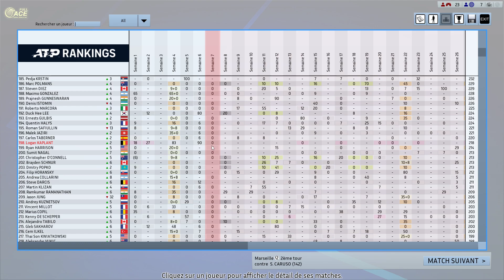Full Ace Tennis Simulator LET'S PLAY [FR] #30 ATP250 de Marseille : 1er Round Qualif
1er tournoi ATP250

Let's Play Full Ace Tennis Simulator FR [PC]
Gameplay 2160p4K